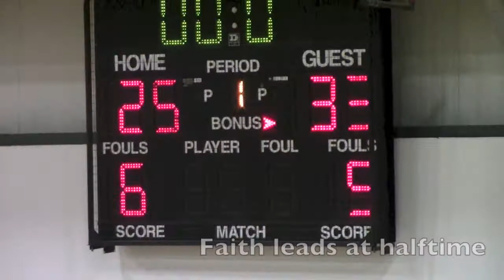Indiana Faith 2021 MYT Midwest Summer Slam Pool Play Highlights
Indiana Faith 2021 vs 2020 teams in Bloomington.  July 2017.